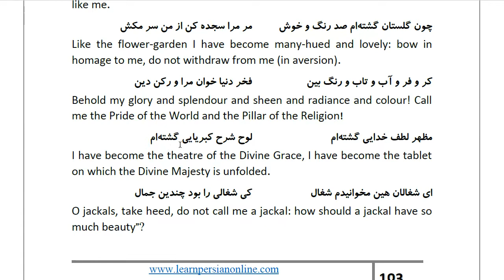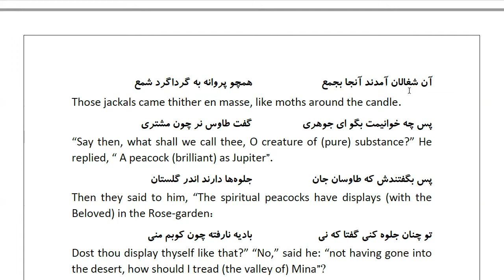Masnawi Rumi: In Farsi with English Translation: Part 311: How the jackal which had fallen